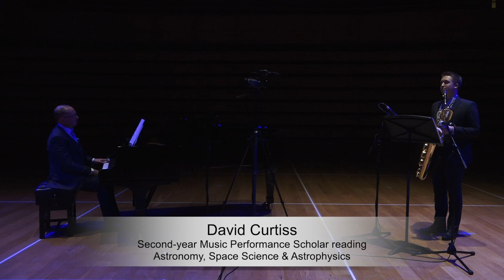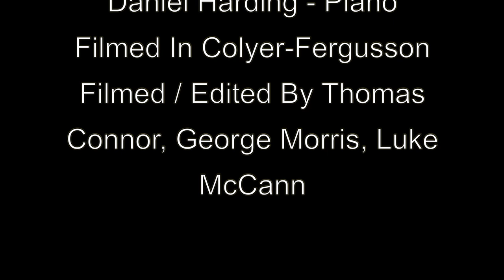Scholar's Spotlight: David Curtiss (saxophone)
Scholars' Spotlight: a series of recitals by Music Performance Scholars and Award Holders in the extra-curricular Music Department at the University of Kent.

Second-year Music Performance Scholar reading Physics at the University of Kent, David Curtiss, performs the second movement of the Sonata for Saxophone and Piano by Phil Woods.

Dan Harding, piano

Filmed in Colyer-Fergusson Hall on the University's Canterbury campus.

Filmed and edited by Thomas Connor.